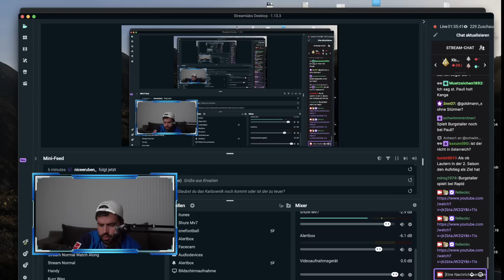REACTION auf GAMERBROTHER! Hertha / Schalke / HSV wer steigt auf? At Broski Show!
Bilder: City-Press

Für Live-Watchalongs!